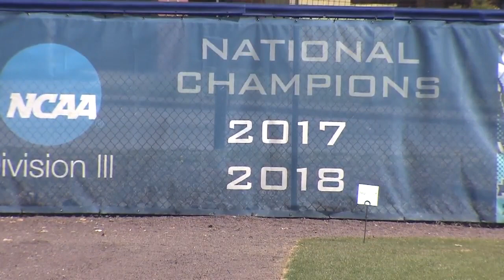Coronavirus denies Wesleyan softball a shot at third national title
The Coronavirus outbreak has left thousands of athletes all over the nation heartbroken, and unable to chase their dreams of championships. The Virginia Wesleyan softball team was hoping for its third title in the last four years.